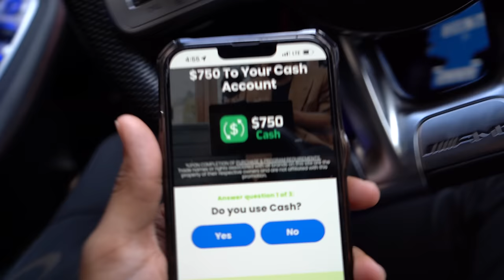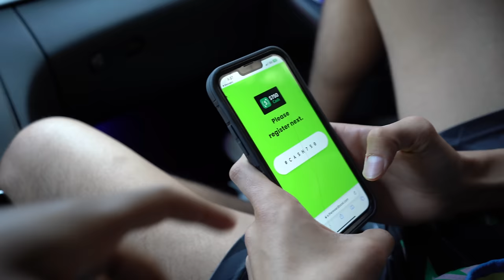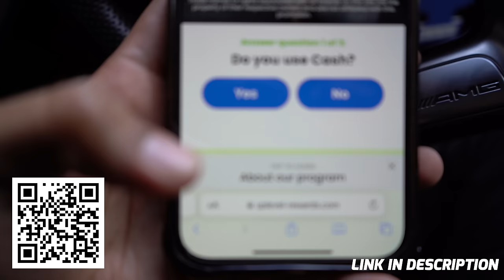48 Hours In MIAMI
48 hours in Miami... YOU WON'T BELIEVE WHAT HAPPENED! Must Watch

RoadTo3Million

SMOOTH GIO MUSIC:

NEW SONG

"Met Gala"

New Mixtape